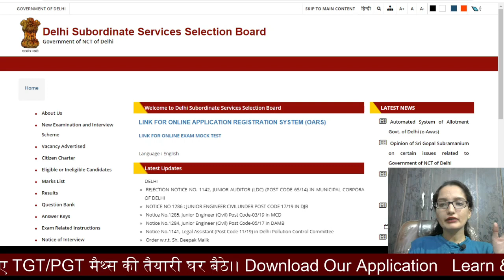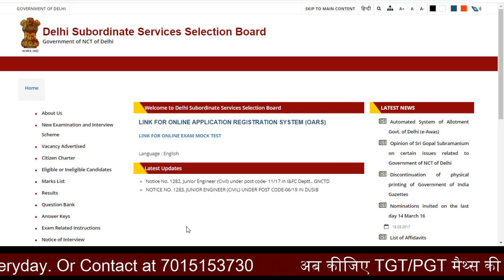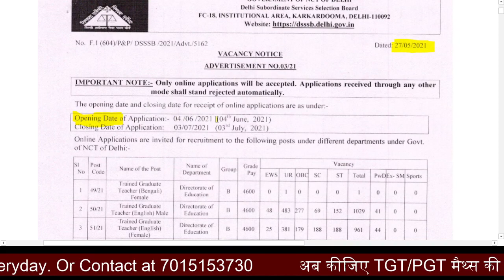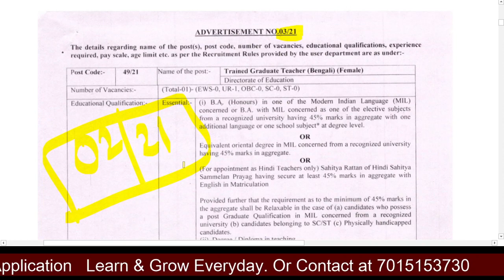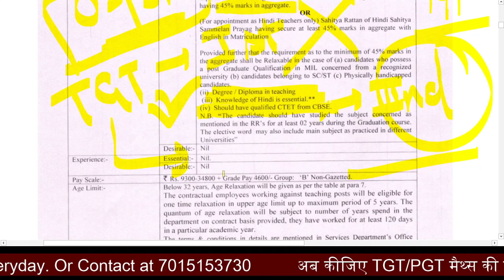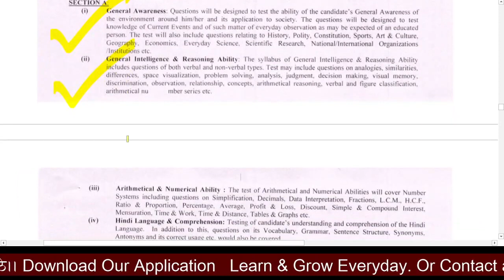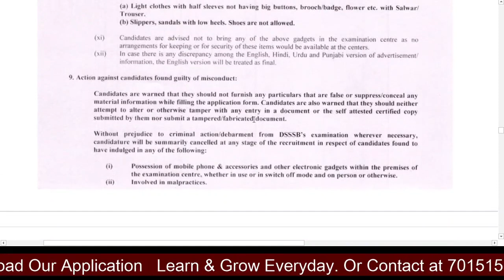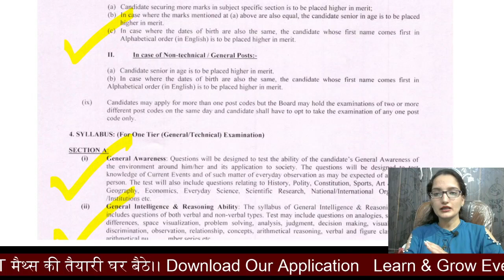Dsssb tgt new vacancy|| dsssb tgt maths preparation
DOWNLOAD APPLICATION:- LEARN &GROW EVERYDAY

📢📢HTET PGT MATHS COMPLETE COURSE

📢📢HTET TGT/PGT MATHS COMPLETE COURSE

📢📢HTET TGT MATHS COMPLETE COURSE

📢📢HTET PRT/TGT/PGT COMPLETE COMMON COURSE

📢📢HTET PRT COMPLETE COURSE